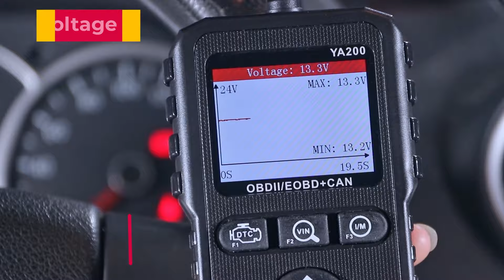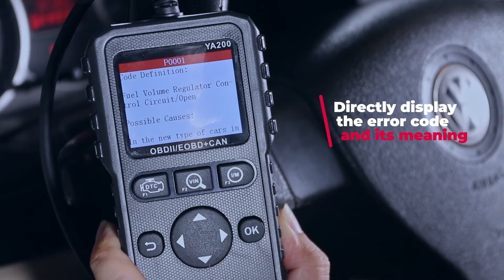Cheap and Practical obd2 scanner -Kingbolen ya200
KINGBOLEN YA200 OBD2 Scanner Car Code Reader can perform all the OBD2 functions you need, which can read/clear OBD2 fault codes, view data stream, I/M Readiness, Freeze Frame and vehicle information, and run O2 sensor test, On-board monitor test, and EVAP system test. KINGBOLEN YA200 OBD2 Scanner Car Code Reader
✅Multifunction: Featuring the Screenshot Function, just press the up and down keys for 3s-5s to take a screenshot, which can store up to 10 pictures. YA200 OBD2 scanner with record and playback functions which enable to record and playback of real-time PID data from the electronic control module. Also, One-Click I/M Readiness, One-click VIN, and One-click DTC, help you can more convenient to operate. Cheap and Practical obd2 scanner -kingbolen ya200
✅Supports Real-time Voltage Test: It can display the voltage of the OBD diagnostic socket and the status after evaluation. It mainly feeds back the current-voltage condition of the diagnostic socket or the battery condition. If the voltage of the battery is lower than 12V, it is recommended to go to the professional tester to diagnose the current battery condition.
✅Lifetime Free Update+Supports 9 languages: English, French, Russian, German, Italian, Spanish, Portuguese, Traditional Chinese, and Polish. All languages are free to use. And KINGBOLEN YA200 OBD2 comes with Lifetime Free Update, which can be upgraded simply by connecting to a PC with a USB cable.
SHORTCUT  Keys:
One-click I/M Readiness: Quick checks emission readiness status and drive cycle status
One-click DTC: Looks up definitions of Pending Codes stored in the scan tool and shows the possible causes of the DTC(Not every DTC with possible causes reason).
One-click VIN: Displays the vehicle's identification number.